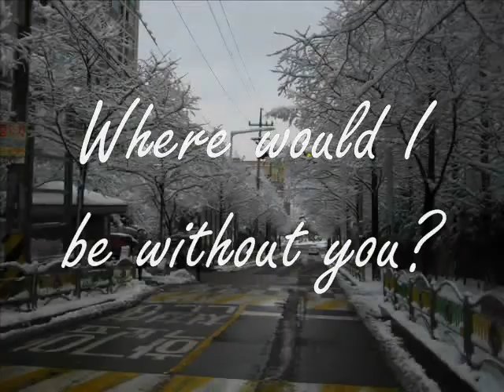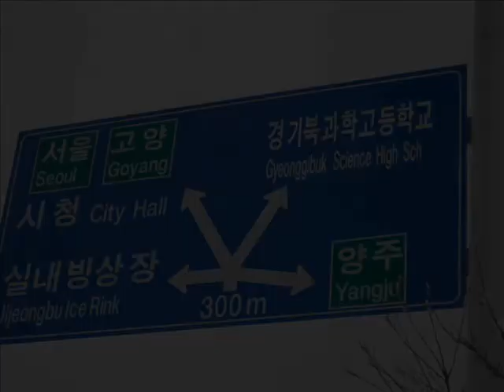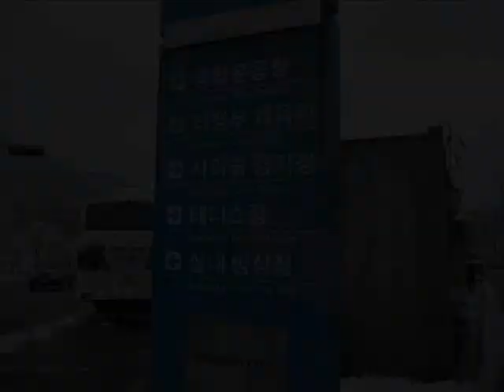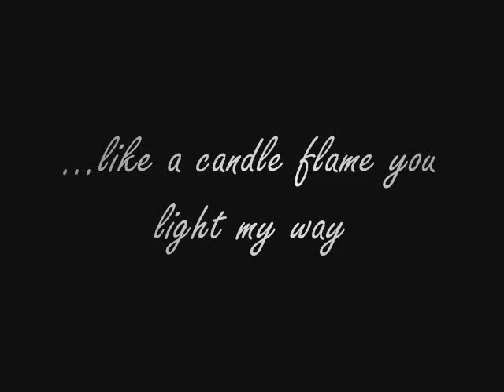Snow Day in Uijeongbu, S Korea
Our 2nd snow day - March 10th, came after a two day holiday, creating the second 5 day weekend in one month!

Crazyness. It was so gorgeous I went for a walk and took tons of pictures. I hope you enjoy the beauty of God all around.

The song is called "Overflow" by Chris Tomlin... I had never heard it until it came on during my walk. It seemed perfect to where I am now. I had never imagined being in S Korea for 1.5 years of my life teaching. But I have no idea where I would be without God - my heavenly father and guide through this crazy life.

I thank God for His provision and guidance.  I pray that He continues to guide my path.